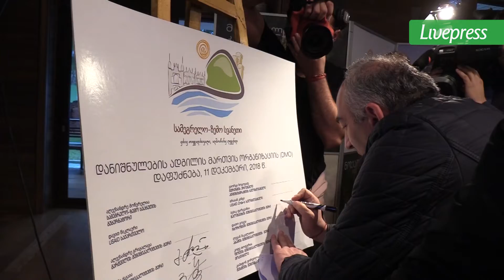ტურიზმის ორგანიზაციის დაფუძნება